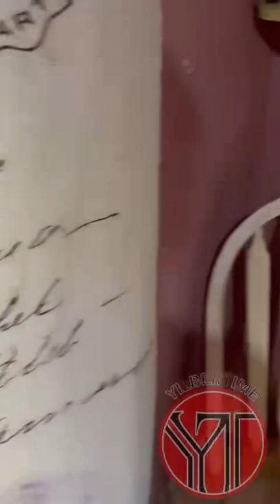LA MUJER MISTERIOSA WOW